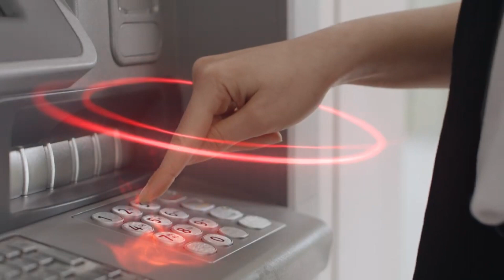2020 PUNTATA DEL 18 NOVEMBRE 2020